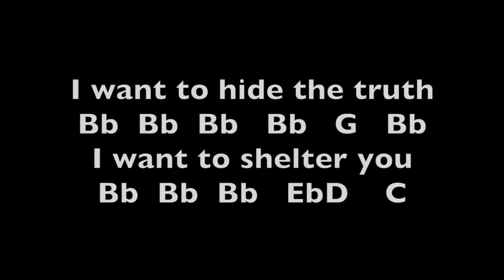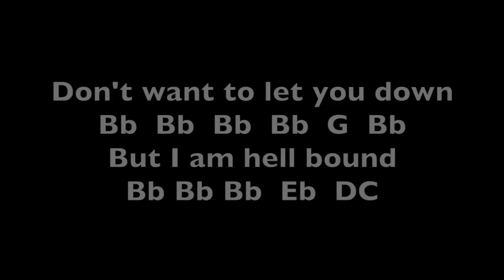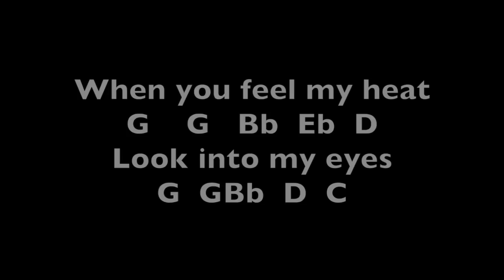Demons Imagine Dragons Notes